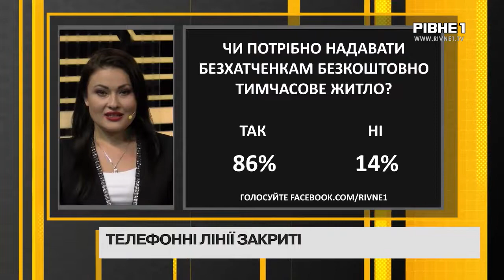Без цензури: «Хто подбає про рівненських безхатьків?».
Гість у студії: завідувачка відділення обліку бездомних осіб та
підтриманого проживання Алла Дорошева.